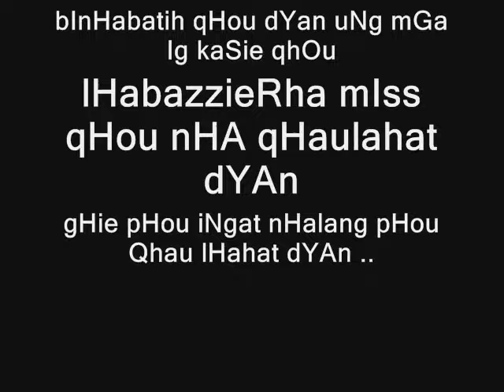rawis___can-avid eastern samar